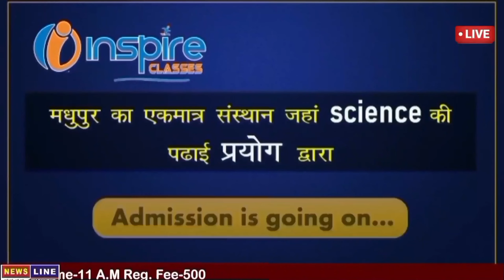मधुपुर मारवाड़ी महिला समिति के कार्यों से प्रसन्न दिखी प्रदेश महिला समिति की पदाधिकारीगण।